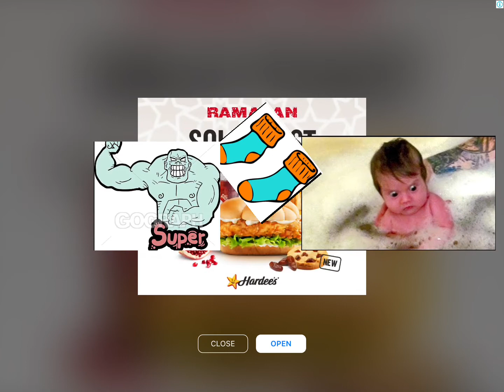monster vs baby team